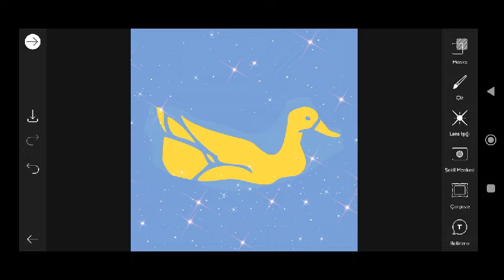Trending HDR video | A Screen Of Pure Pink sdc editing cc | Background | Bp Backdrop A380F #333